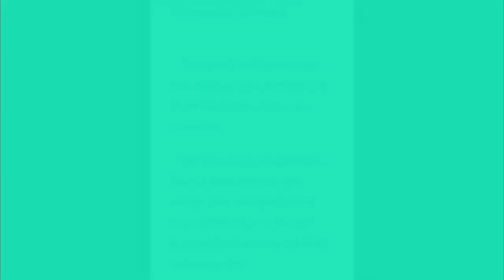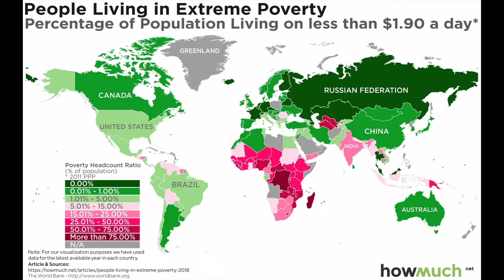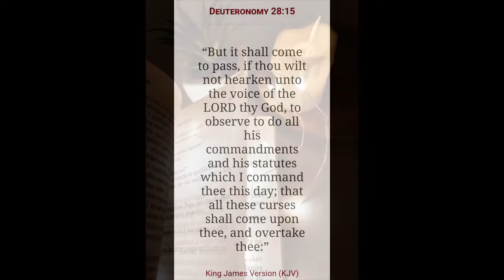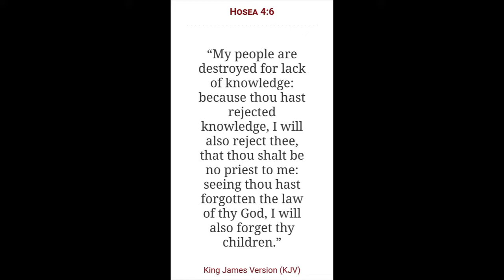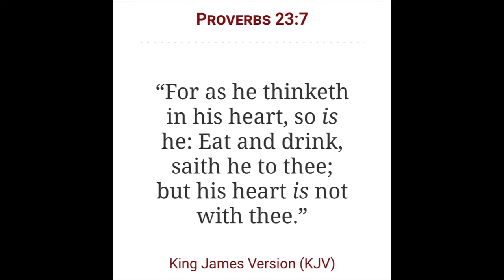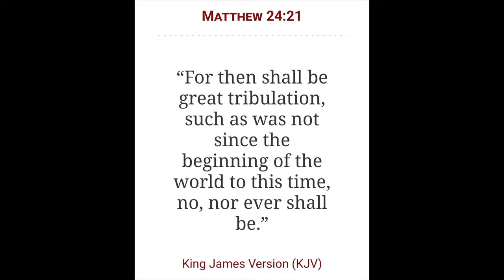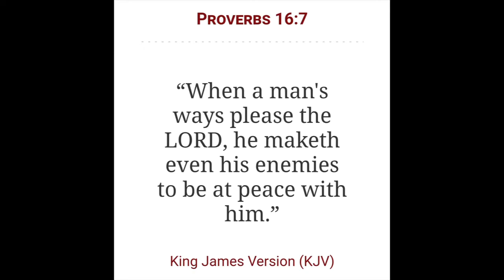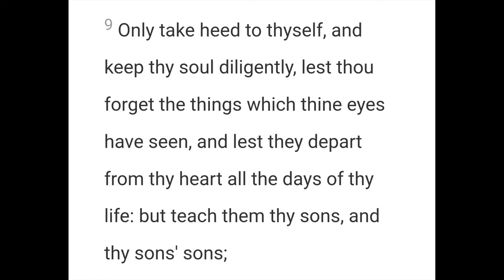Where's your God | Is your suffering Jacob's Trouble?